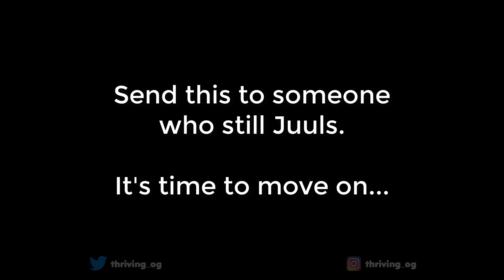Juuling in 2019 Vine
Dude mocks a Juul user because it's outdated.